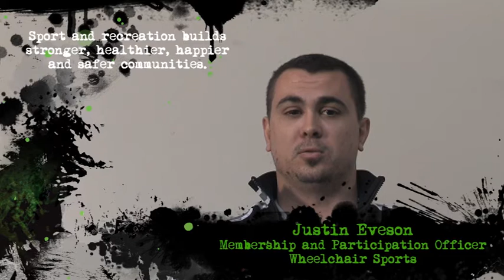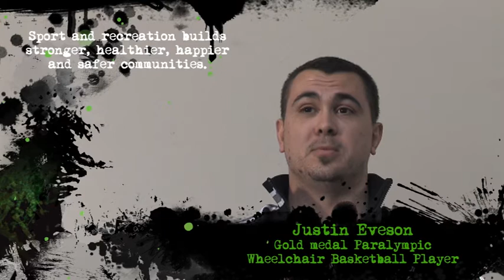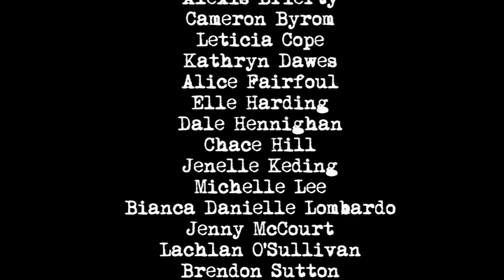Careers in Sport and Recreation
Justin Eveson talks about his experience with his career in sport and recreation.